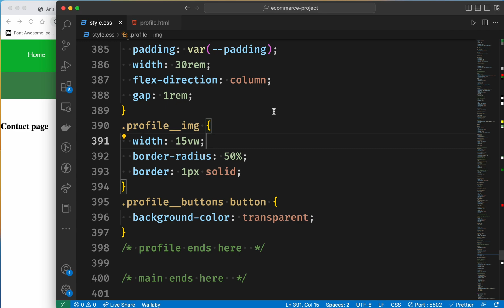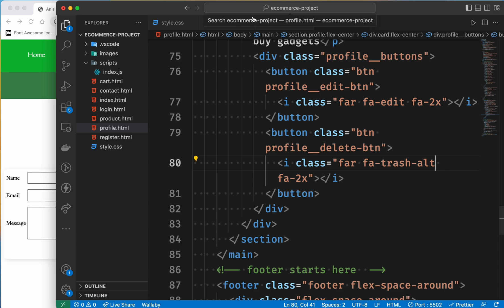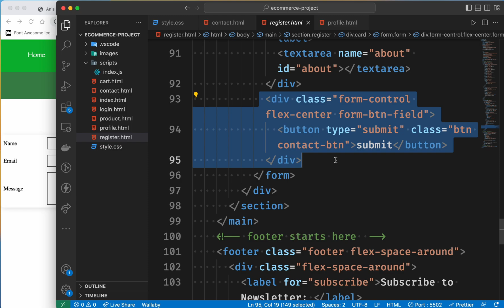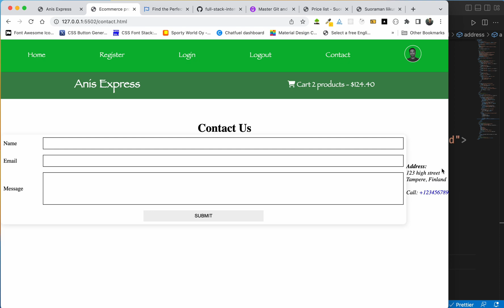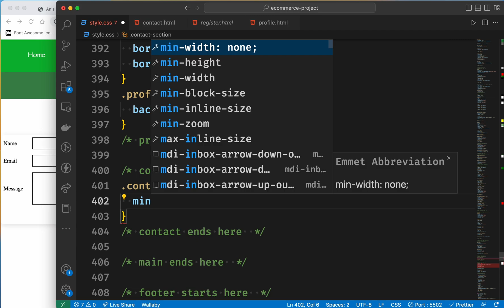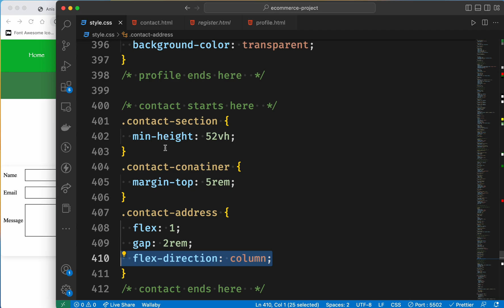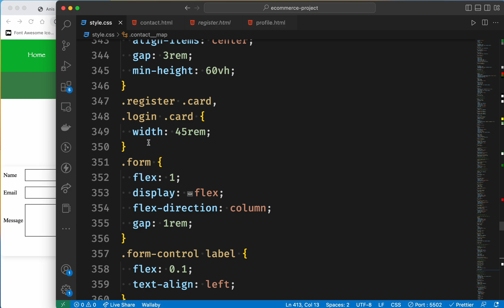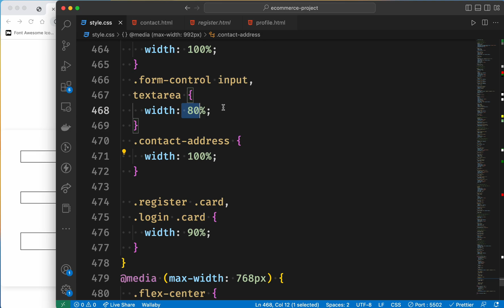CSS ecommerce project in Bangla part-20 : create contact page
👉 In this video, we will create a contact page.
⭐️ Video Contents ⭐️
⌨️ (00:00) Intro
⌨️ (00:15) how to create a contact page
⌨️ (12:40) outro